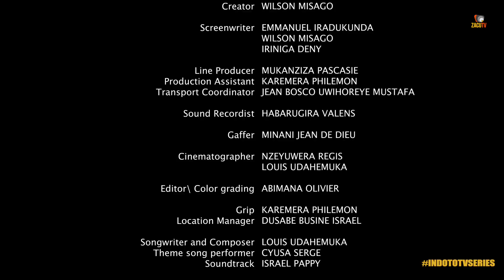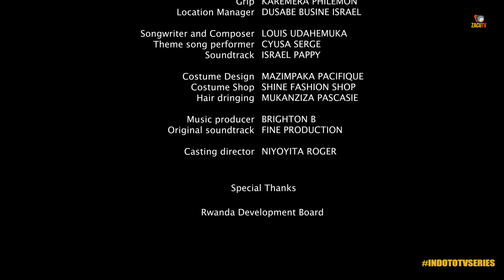INDOTO S09E01 ||BIRAKOMEYE PHIONA INDA BIRANZE|| GEORGE NA MUDENGE BIRABARANGIRANYE ||RWANDAN MOVIES